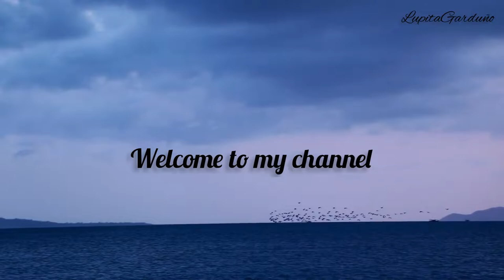VIAJE A WASHINGTON PT1. | LUPITA GARDUÑO